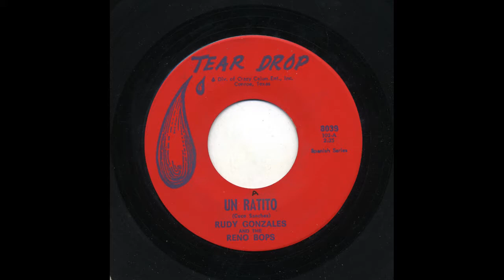Rudy Gonzales - Un Ratito - Tear Drop 3039-a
Title: Un Ratito
Artist: Rudy Gonzales
Accompaniment: And The Reno Bop’s
Record Label: Tear Drop
Catalog Number: 3039-a
Recording Format: 45
Notes: A Div. Of Crazy Cajun Ent., Inc.  (102-A)

View more information about this and other recordings at the University of California at Los Angeles' Frontera